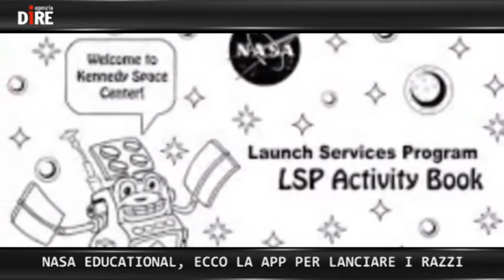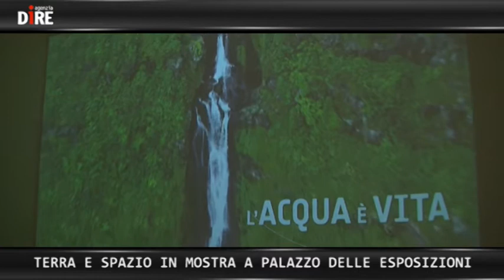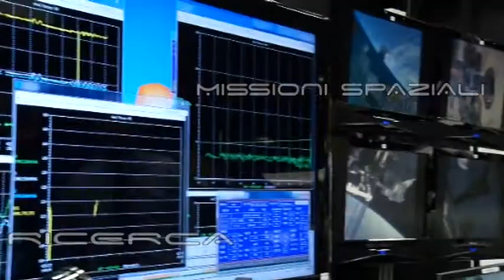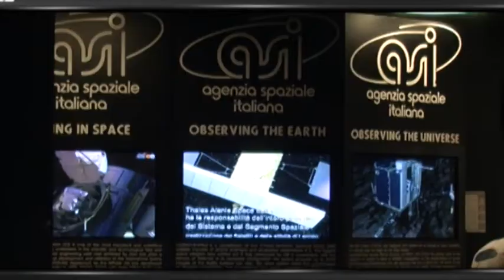SCIENTIFICAMENTE: Tutti pazzi per lo spazio, invasione all'ASI per la Notte dei Ricercatori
Piu' di mille tra bambini, studenti e appassionati di scienza hanno invaso l'Agenzia spaziale italiana (Asi) aperta per la prima volta al pubblico in occasione della Notte europea dei ricercatori. Nel piazzale di ingresso della sede di Tor Vergata code per ammirare il cielo grazie al Planetario digitale itinerante e ai telescopi per osservare le stelle, nel grande atrio mostre sulle principali missioni a cui l'Italia prende parte, e ancora giochi e laboratori per i piu' piccoli per spiegare la scienza con parole semplici e far capire al grande pubblico in cosa consiste la cultura scientifica e quali sono le sue ricadute nella vita di tutti i giorni.

Nelle NEWS:
- COSA STA SUCCEDENDO SU TITANO? L''ISOLA' C'E' ANCORA
- NASA EDUCATIONAL, ECCO LA APP PER LANCIARE I RAZZI
- TERRA E SPAZIO IN MOSTRA A PALAZZO DELLE ESPOSIZIONI
- NIXIE, IL DRONE DA POLSO